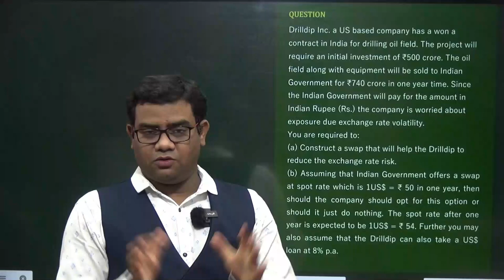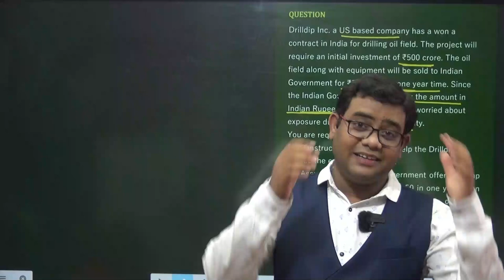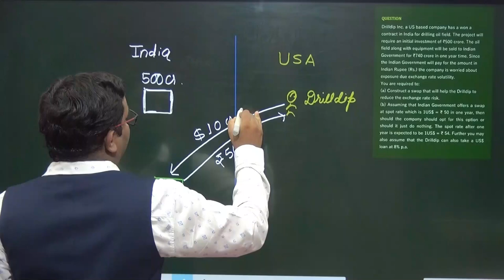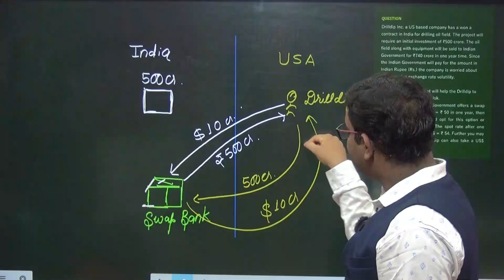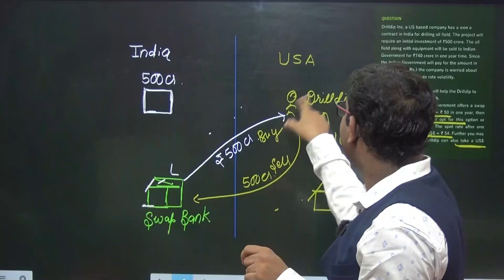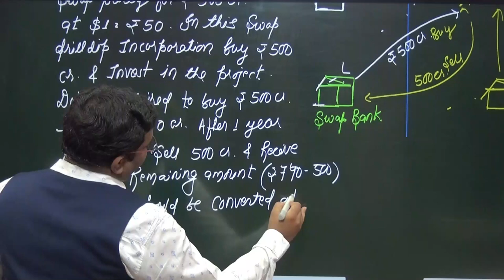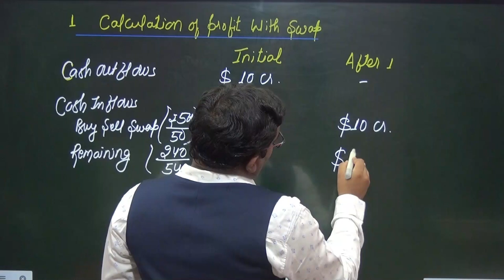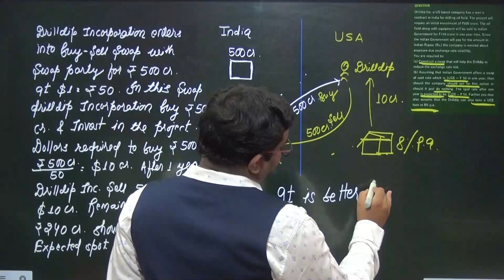Drilldip Inco. (Forex) Question on Buy Sell Swap CA Final SFM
QUESTION
Drilldip Inc. a US based company has a won a contract in India for drilling oil field. The project will require an initial investment of ₹500 crore. The oil field along with equipment will be sold to Indian Government for ₹740 crore in one year time. Since the Indian Government will pay for the amount in Indian Rupee (Rs.) the company is worried about exposure due exchange rate volatility.
You are required to:
(a) Construct a swap that will help the Drilldip to reduce the exchange rate risk.
(b) Assuming that Indian Government offers a swap at spot rate which is 1US$ = ₹ 50 in one year, then should the company should opt for this option or should it just do nothing. The spot rate after one year is expected to be 1US$ = ₹ 54. Further you may also assume that the Drilldip can also take a US$ loan at 8% p.a.